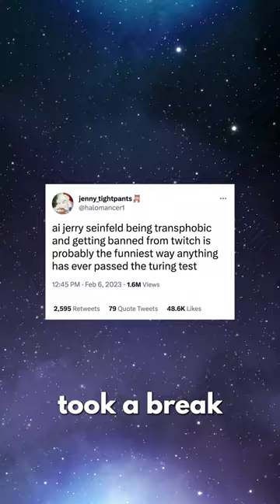An AI creating an endless Seinfeld episode got in BIIG trouble..